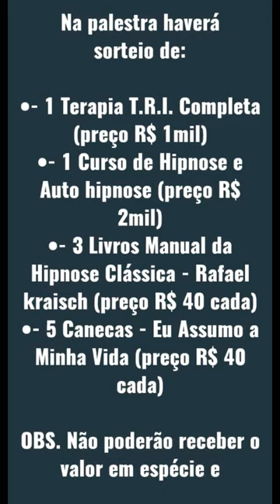Palestra na UNOPAR com: Terapeuta Gargiulo.